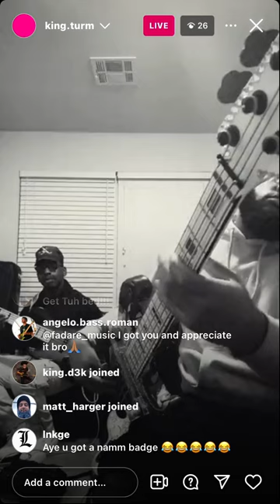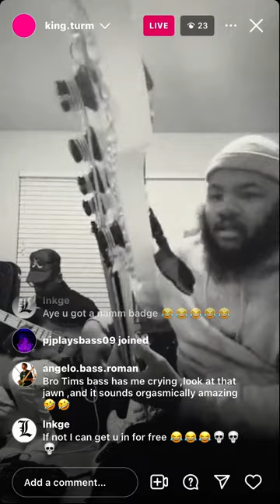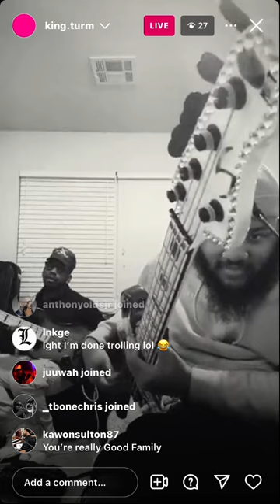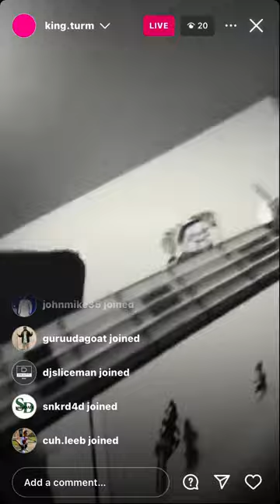Tim Ramsey - IG Live. 20 jan 2024